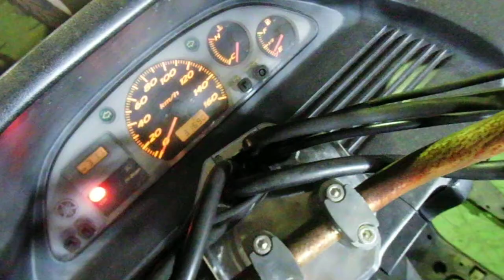Yamaha Majesty 250 (nmb10053)